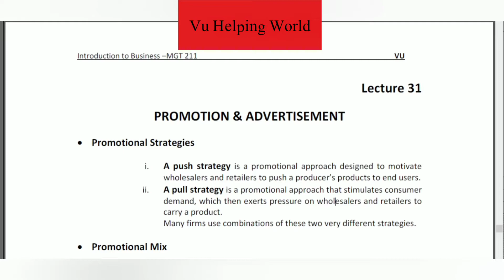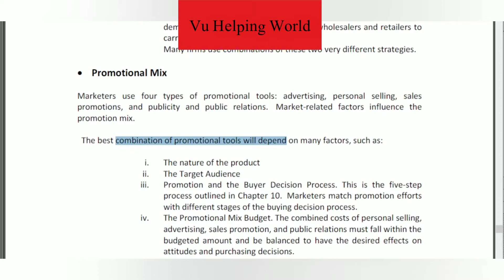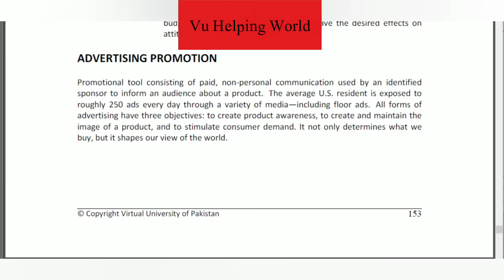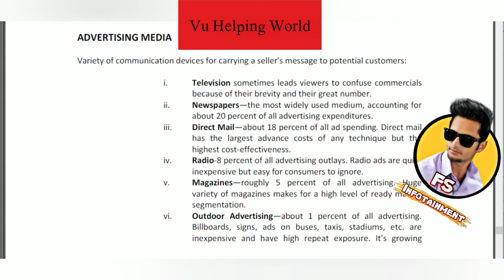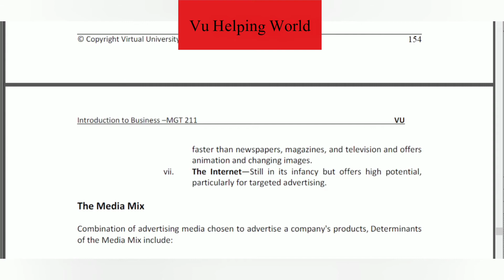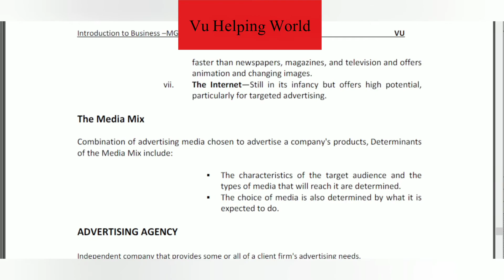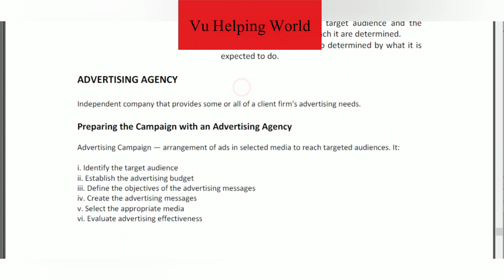MGT211 Short Lecture No.31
MGT211 Short Lecture No.31 by Faizan Ali. MGT211 Lecture No#31. MGT211 Introduction to Business Short Lecture 31. Mgt211 short lecture no# 31.

mgt211 short lecture virtual university of Pakistan vu short lecture
Mgt211 Lecture 31 Short By Faizan Ali
mgt211|| Lesson #31||
MGT211 Lecture 23 to 45
Mgt211 31 short lecture by Sir Faizan Ali
Mgt211 31 short lecture by Faizan Ali
Mgt211 31 short lecture by Faizan Ali Sulehria
mgt211 best video lectures